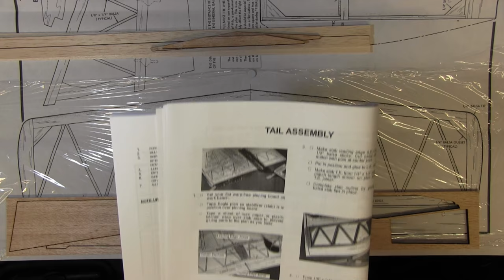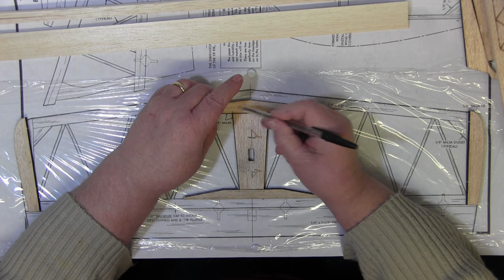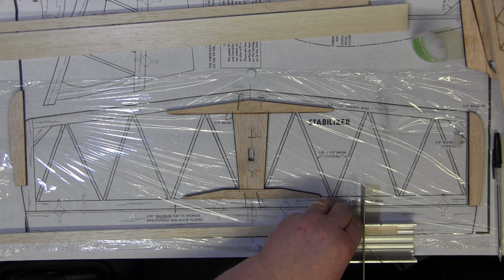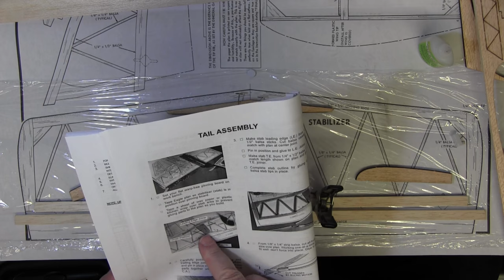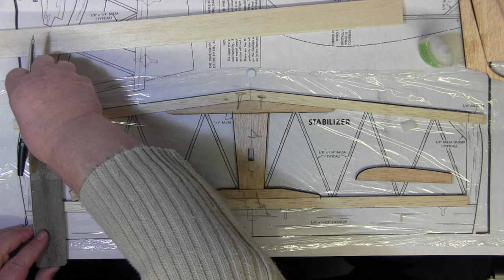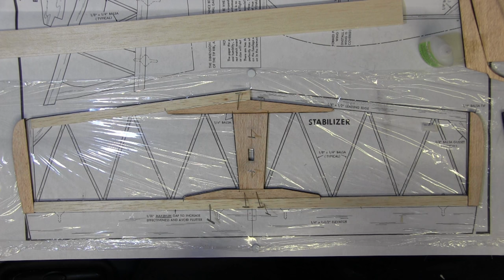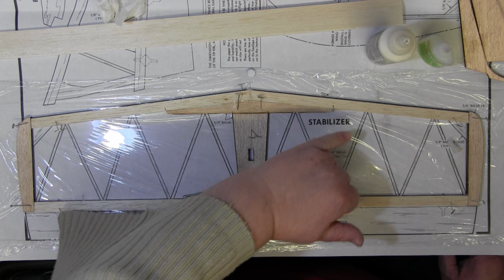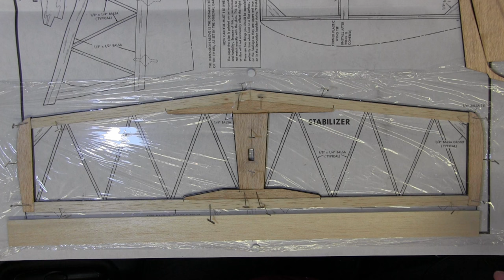Building the Carl Goldberg Eagle 2, Part 4. Horizontal Stab 1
Building the tailplane, the horizontal stabilizer.  Today we build the basic outline of the stab,  and discuss pinning and some clamping.